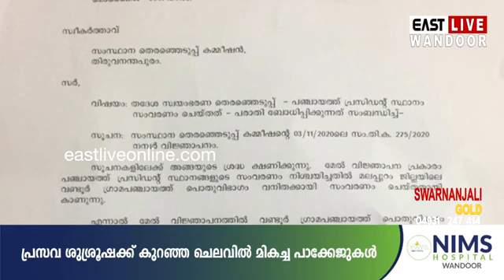തുടർച്ചയായ മൂന്നാം തവണയും വണ്ടൂരിൽ സ്ത്രീ സംവരണം: തെരെഞ്ഞെടുപ്പ് കമ്മീഷനെതിരെ പരാതിയുമായി UDF